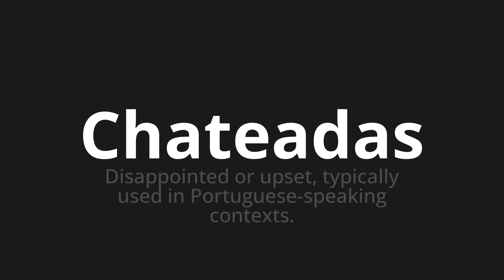How to pronounce Chateadas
Master the Pronunciation of 'Chateadas WHICH MEANS PLATED' - which means : Disappoined or Upset, Typilly Used in Portuguese-Speaking Contexts. 📝 with @PortuguesePronunciation 🎓🗣️ - [Your Guide to Portuguese]

Learn to pronounce 'Chateadas' perfectly in Portuguese with our easy and engaging tutorial by @PortuguesePronunciation! 📖📽️ In this comprehensive video, we provide you with native speaker examples 🗣️👂 and phonetic breakdowns 🎵 to ensure you get the pronunciation just right.

How to say Upset in Portuguese